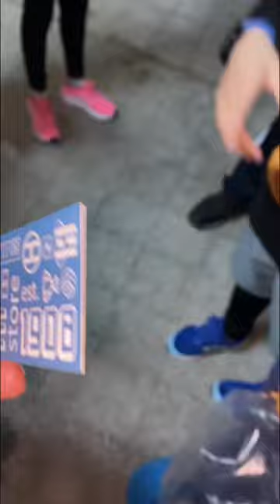2 IPHONE 14 PRO MAX ΓΙΑ ΤΟΥΣ ΝΙΚΗΤΕΣ !